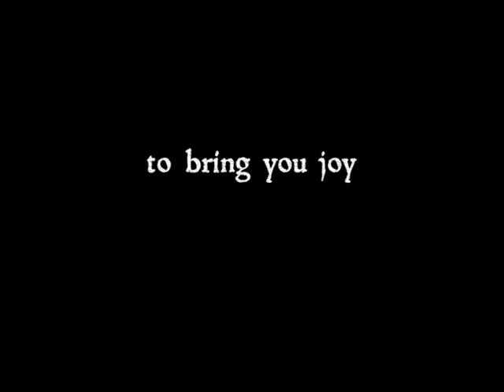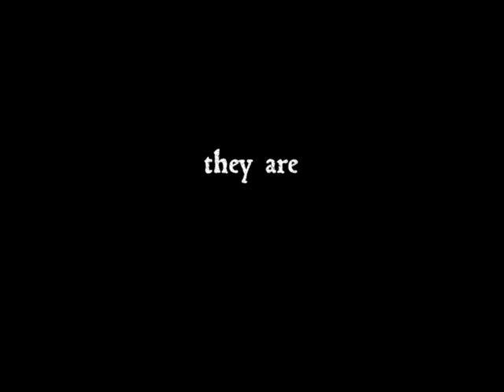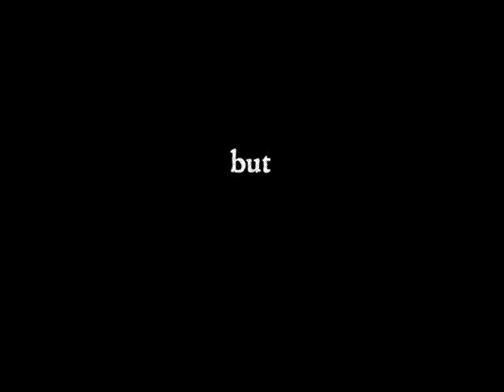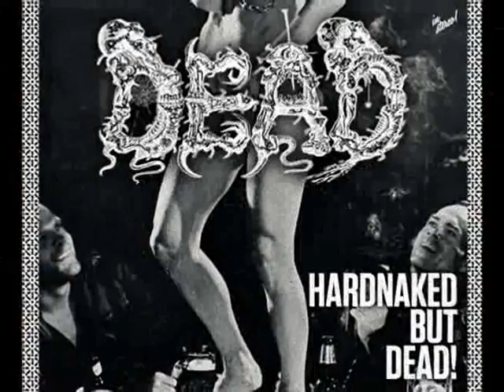DEAD - Hardnaked...But DEAD! - Album samples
DEAD are back! With more energy, intensity, brutality and morbidity than ever before. Disgusting, emotional and sawing guitars meets blast-beats, heavy grooves and puking vocals. The best album since their re-union and a guaranteed death metal milestone.
10 destroying trax for friends of good old Pungent Stench, Autopsy, Incantation etc.. A first listen you can take direct HERE !!
Attention guys, since almost 15 years they have nothing to do with boring Porngrind ! This is fukken, mangy death metal in a high level !!
"Hardnaked...But Dead" will be released on November 18th.2011 as limited Digipack CD (100 copies only+embroidered patch), Jewelcase CD, Digital Download and T-Shirt ! Place your order and save your own DEAD !!